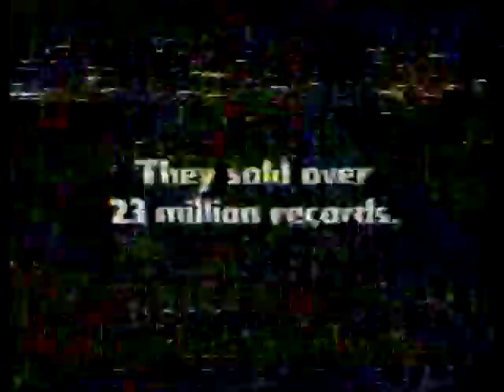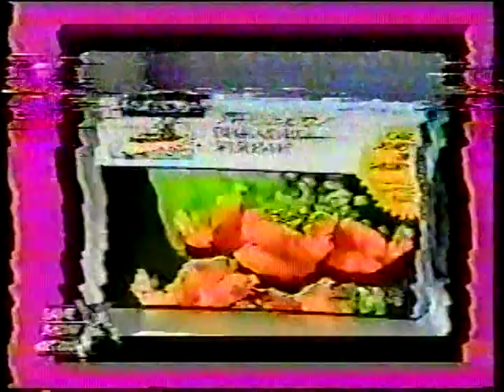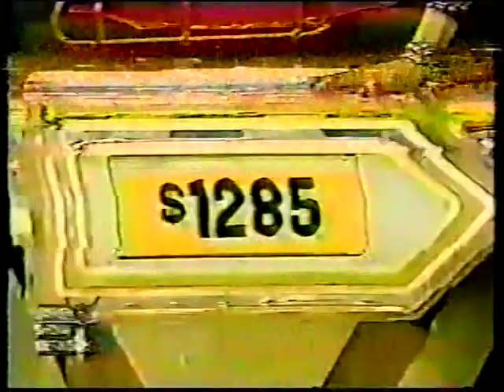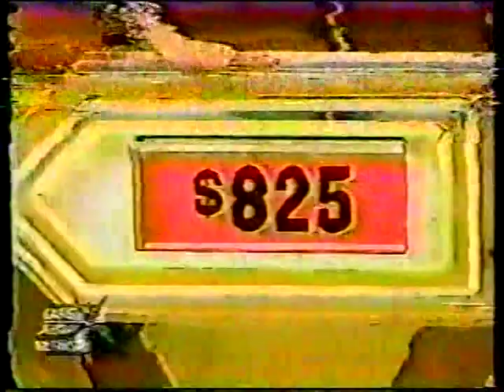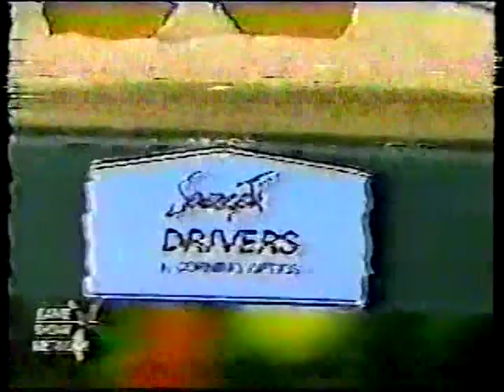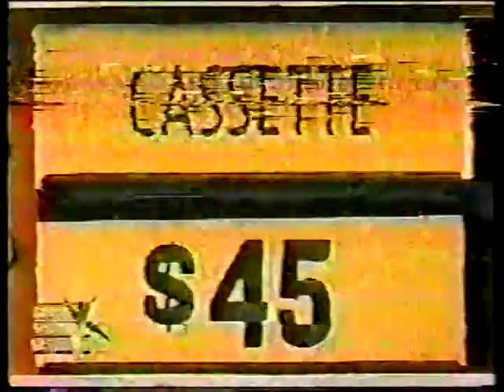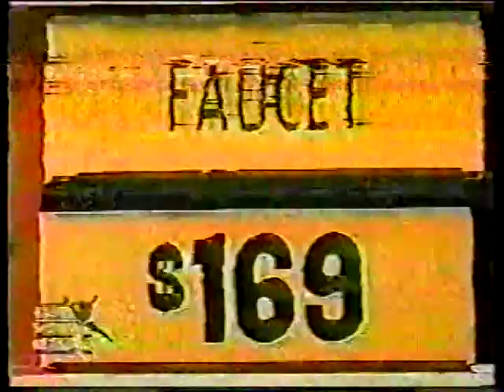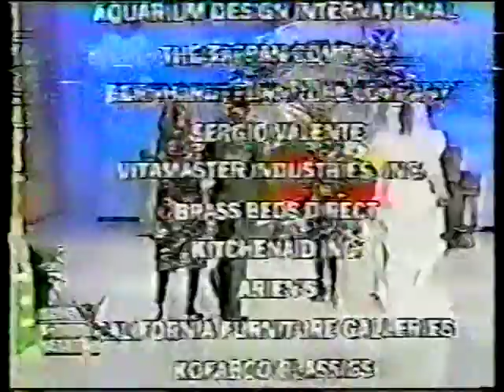The Price is Right: 9/12/86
Pricing Games:
Lucky Seven
Poker Game
The Phone Home Game
Barker's Bargain Bar
Bonus Game
3 Strikes